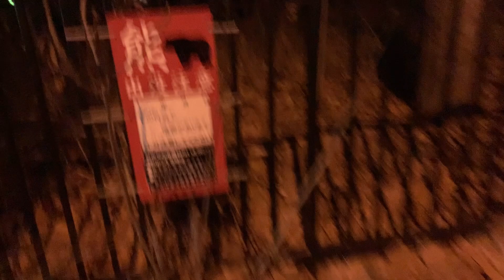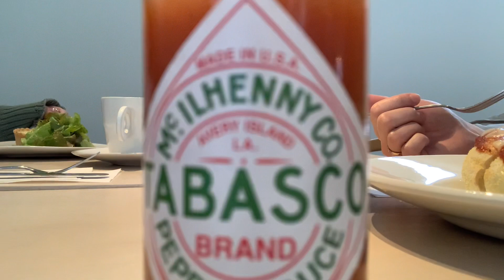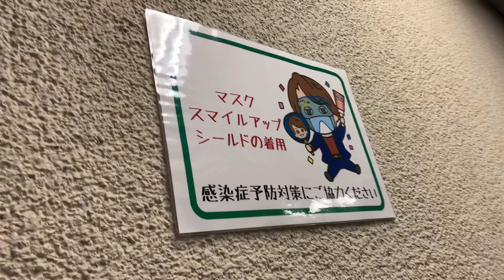【現場vlog】8BEAT札幌公演の記録。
2年ぶりの関ジャニ∞、ばちばちにかっこよかった

0:00〜 1日目
1:00〜 2日目
1:20〜 茶しばき2軒はしごして
3:43〜 車内でうちわ作ったりサケ科学館行ったり
5:02〜 感想をつらつら(ネタバレあり)